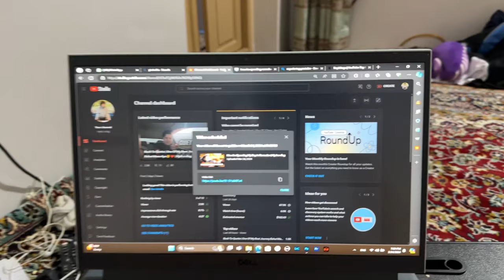Lala Nazi Wants To Drive a Car | Janat Gali Tour Next Vlog Mai | Hydr z vlog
FOLLOW ME ❤️